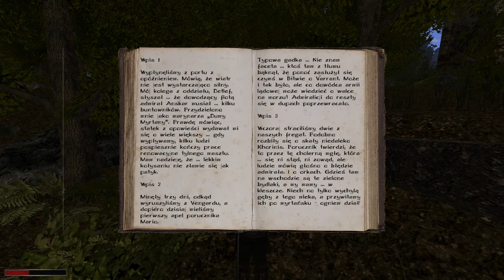48#Zagrajmy w Gothic II: Kroniki Myrtany: Archolos — Pojawia się i znika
Siemka! Witam was bardzo serdecznie w kolejnym odcinku Kronik Myrtany. W dzisiejszym materiale wykonujemy zadanie główne Pojawia się i znika. Zapraszam więc do oglądania :)

W nowych odcinkach słyszmy się w poniedziałki, środy, piątki i niedziele o godz. 14:00 ;)